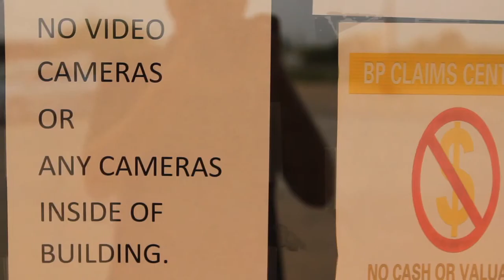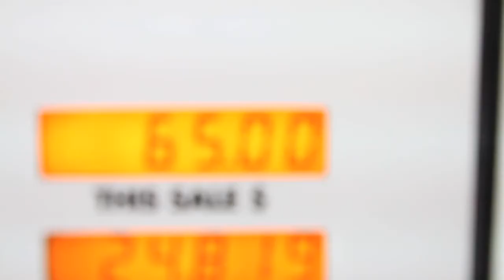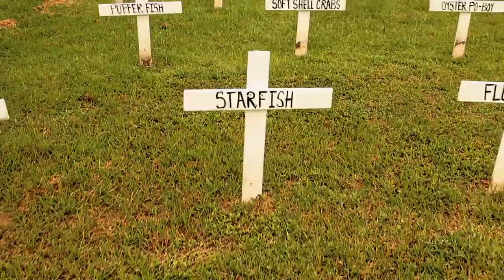Eric Goldberg July 2010 Demo Reel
This is my reel for up to July 2010.  Hopefully more to come soon.